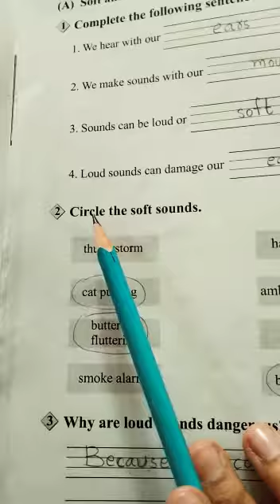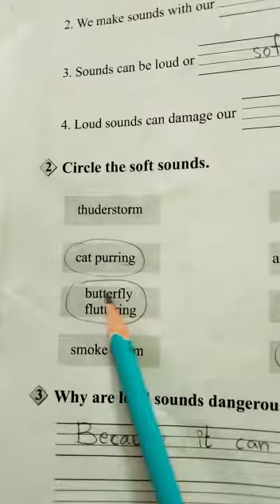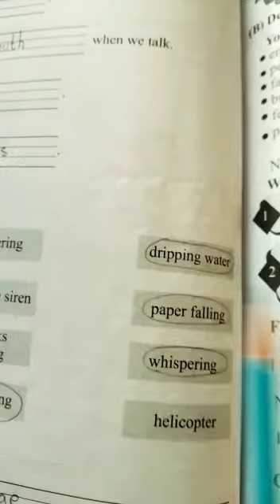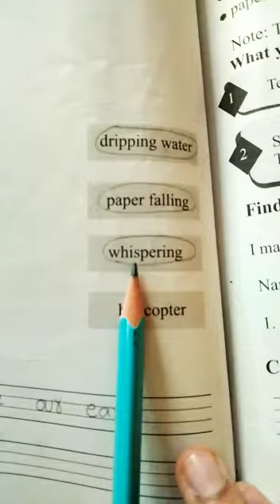@ easy learning New Oxford primary science Chapter " Sounds " * Soft & loud Sounds *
Grade 1 science workbook pg 20